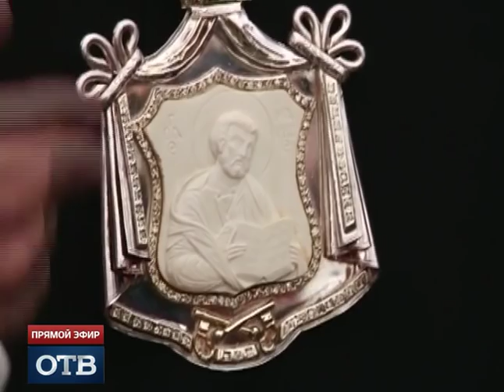Патриарх Александрийский и всея Африки Феодор II прибыл в Екатеринбург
Сегодня в Екатеринбург прилетел Патриарх Александрийский и всея Африки Феодор II. Высокий гость собирается совершить паломничество по святым местам Урала. Блаженнейшего Папу и Патриарха Александрийского и всея Африки встретили хлебом-солью прямо у трапа.